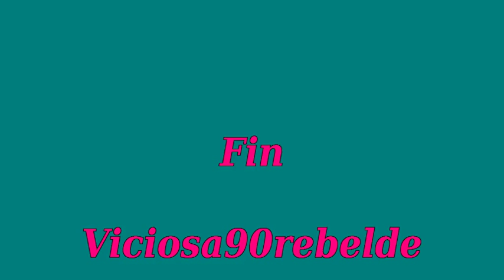Castle and Beckett - Everything has changed - Caskett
con subtítulos